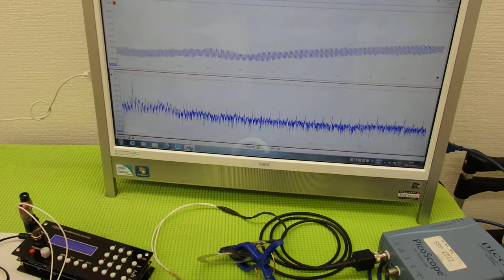音圧測定装置：超音波テスター ultrasonic-labo